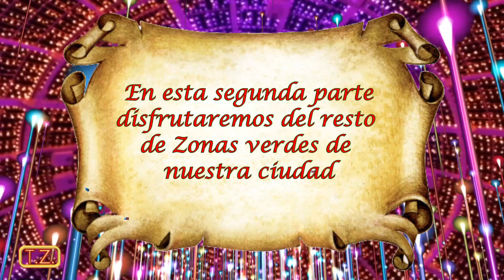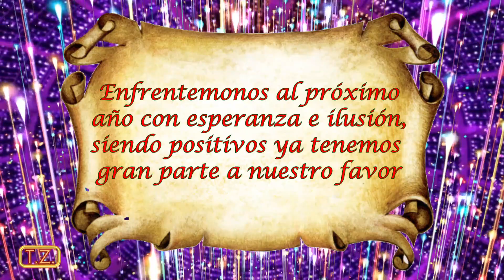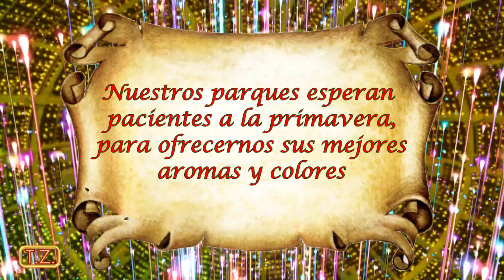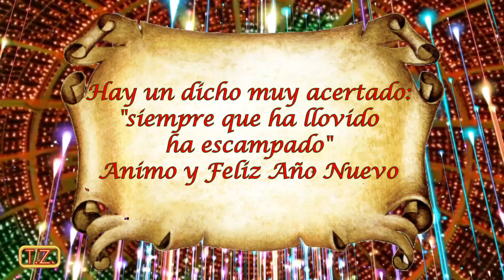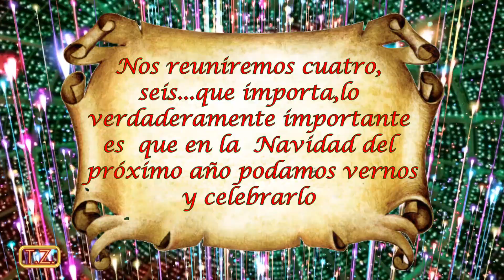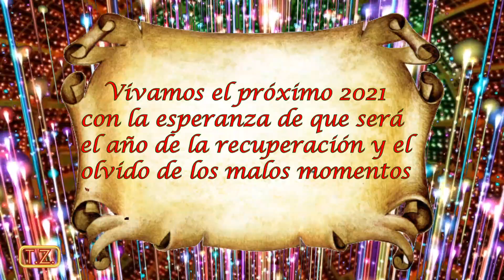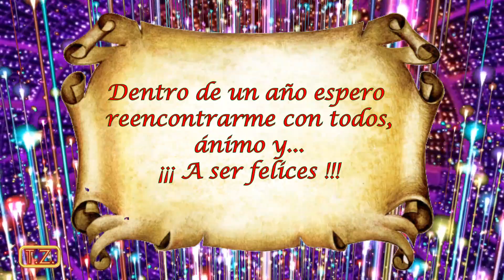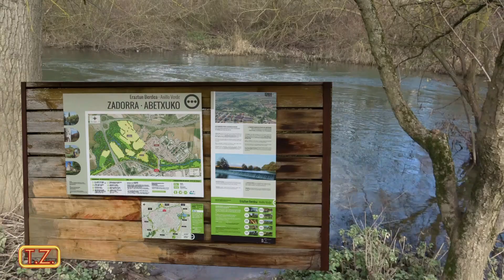Celebrando la Navidad con otro acento 2ª parte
Con esta segunda parte de los parque vitorianos nos podemos hacer una idea de la inmensidad de zonas verdes que existen en Vitoria Gasteiz,
Como los videos van en un ambiente navideño he querido que los parques se vieran como están en esta época del año